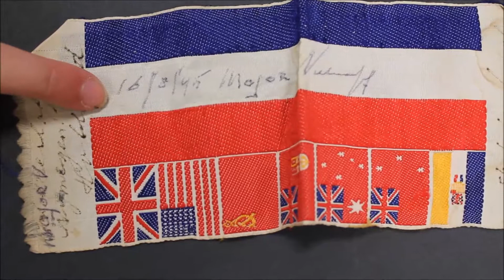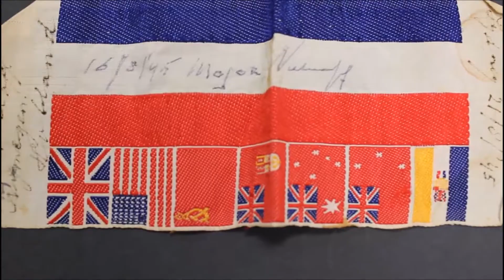Maddy Medal Story youtube